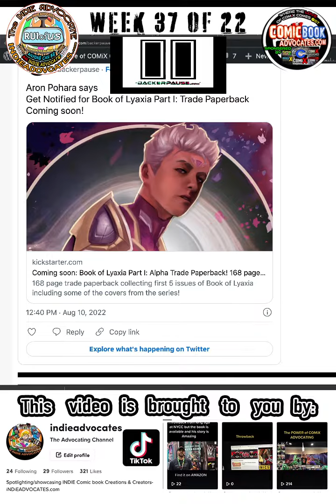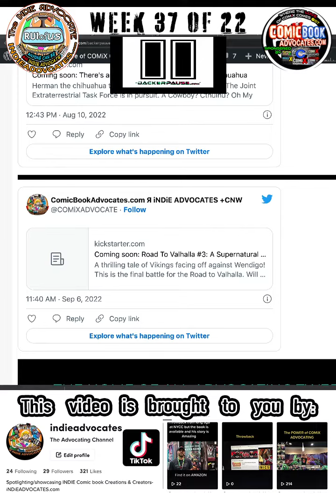shorts comicbooknews ComicBOOKS AnderSiN COMiXToK comicbookcreator 148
More Content from the COMIC BOOK ADVOCATES.com- Find more stories Like This Coming off the COMiXNEWSWiRE.com